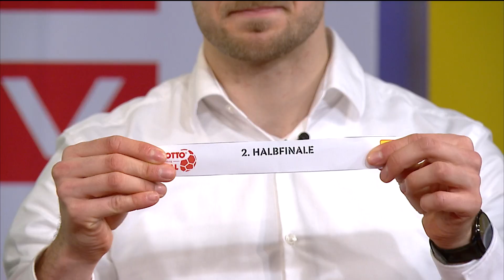Im Re-Live: Die Halbfinal-Auslosung im Hamburger Landespokal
Am Montagabend wurden im Studio von hamburg1 die Halbfinal-Paarungen im landespokal ausgelost.